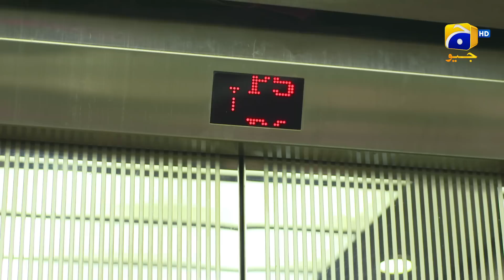Farq Episode 23 | 𝐁𝐞𝐬𝐭 𝗠𝗼𝗺𝗲𝗻𝘁 𝟬𝟭 | Sehar Khan | Faysal Quraishi | Adeel Chaudhry | HAR PAL GEO